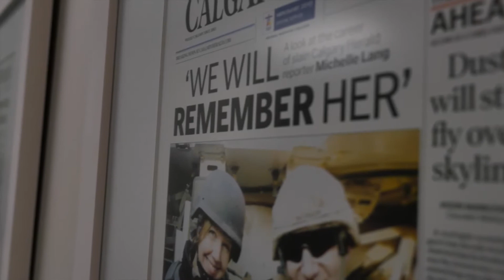About this Series: Q&A with Dylan Robertson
Dylan Robertson talks about his series, The Radical Reality: Canada and Homegrown Terrorism. As part of the 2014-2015 Michelle Lang Fellowship.